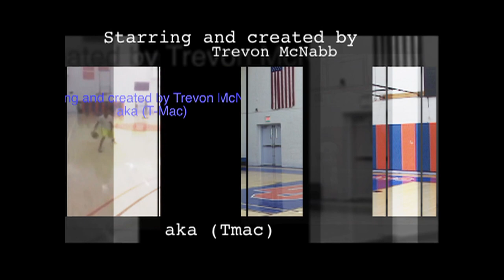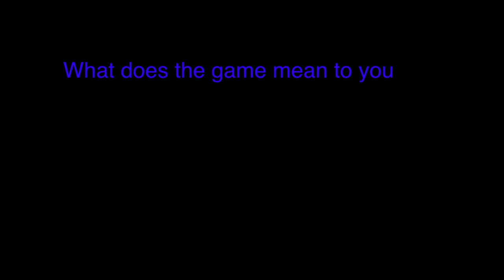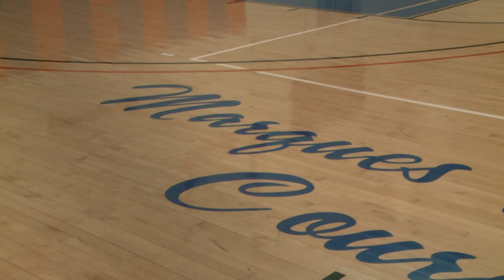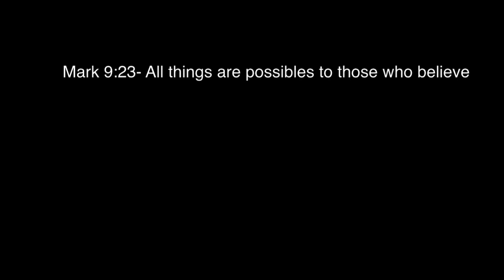Forever in a day Grind never stops ep. 1